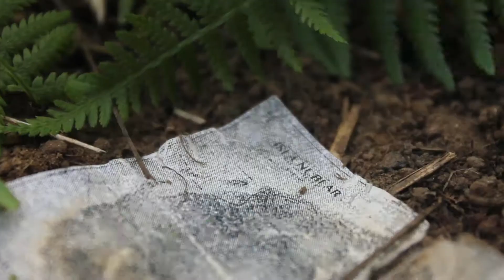Jurassic Park: EVIL DINO RAIDERS EPISODE ll JUNGLE OF MADNESS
EVIL RAIDERS Episode ll JUNGLE OF MADNESS

The hideous Dino Raider named Skinner is now without his Tranq Launcher! Will he survive his first day in the Dinosaur filled jungles of Isla Nublar? With a little help from his new friend, he just might!

Produced By: Lea Forastiere and Bethanne Hunt
Directed By; Wesley Hunt